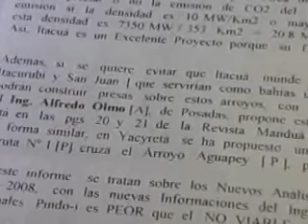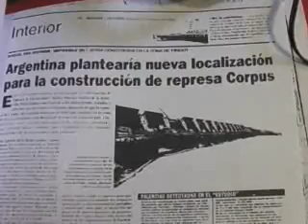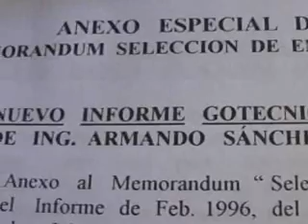La Soberanía Energética ( compromiso de Fernando Lugo)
Entrevista a Jose Luis Enciso. Ing  del Proyecto hidroeléctrico Corpus.
La soberanía energética debe ser real   desde el inicio de la obra.
Amigos de Ecocultura  con interés en financiar la obra.
Esperamos  el interés del Pte.  Lugo  en este  necesario nuevo proyecto energético.